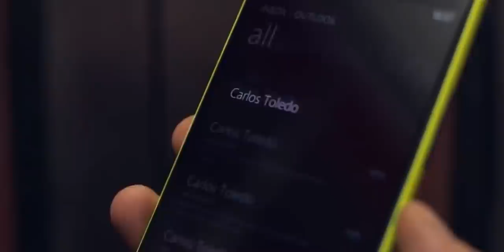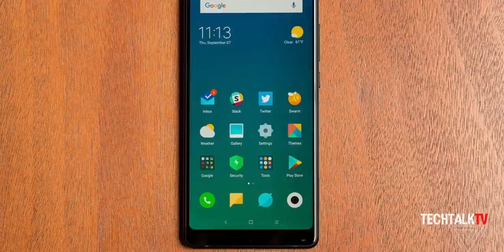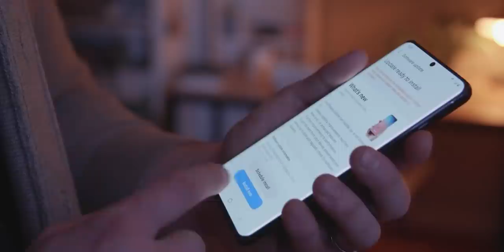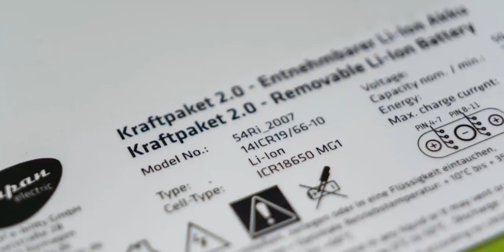Samsung's REVOLUTIONARY Phone Is Now Retiring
Samsung's revolutionary smartphone that changed the smartphone industry and kickstarted the bezel-less trend is now officially retired. We also have a new battery technology that may solve our battery problems which help the battery to hold its original capacity for more than 1,700 recharges. This translates to around recharges for five years or more. If smartphone companies and even electric vehicles start using this technology then it will put an end to some of our battery problems once and for all.